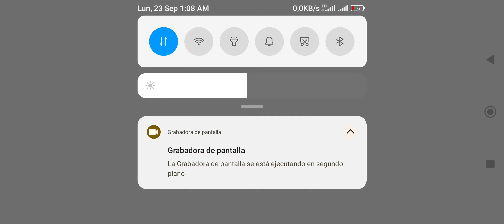Dios es 3mor demonic gorilla tbow